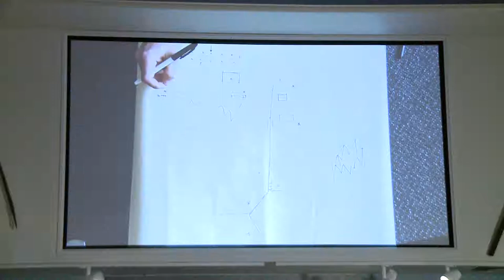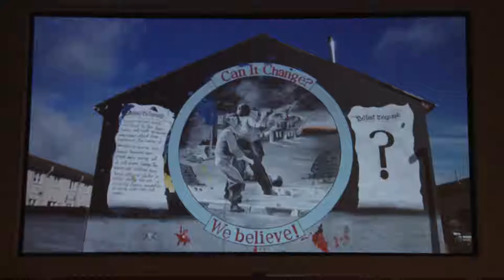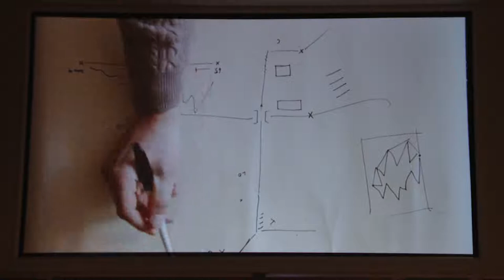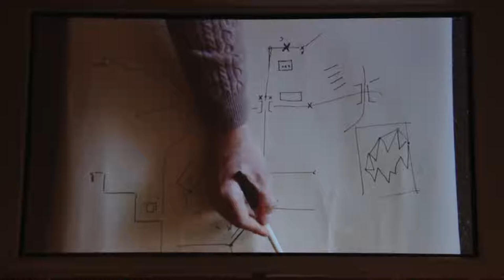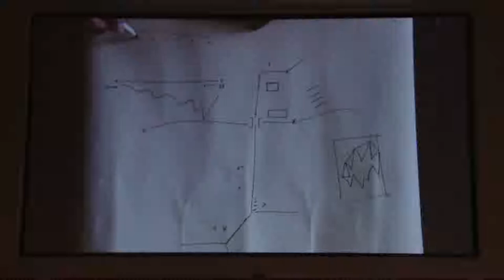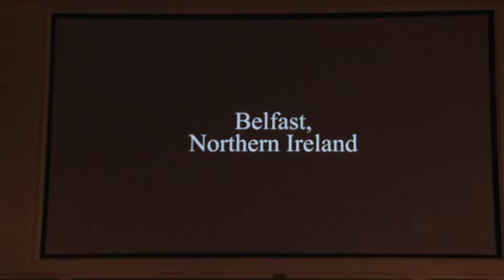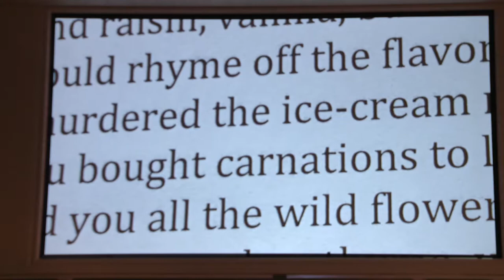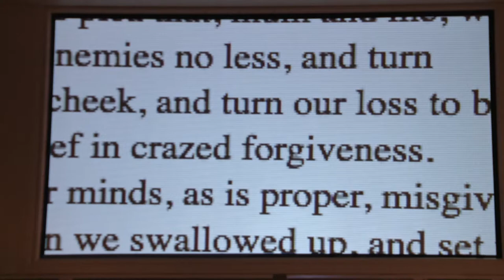Belfast: Peace Now What?, with John Stanton at the Nantucket Whaling Museum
Food for Thought Lecture Series presented at the Nantucket Whaling Museum, March 15, 2018

Nantucket filmmaker John Stanton was in Belfast, Northern Ireland, researching a film on life there 20 years after the Good Friday Agreement put an official end to the bloody sectarian conflict called the Troubles. He will show two short, work-in-progress videos.